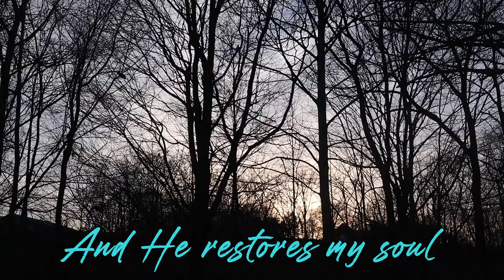Come What May Douglas Music Video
Both these animals and this song have helped me in difficult times. Also sunset-early evening vibes!

"Epic Order of the Seven" is a Christian Historical Fiction book series about talking animals getting assignments from God (the Maker) to assist Historical and Biblical figures and witness important events! The books are full of accurate details and fun characters!
If you've seen my Instagram over the past few months, You Know how much I Love this series!

I got Douglas Cuddle Toys plushie lookalikes of the main animals and this is my First time filming with them!

I filmed this using a different camera picture style so the colors should be more vibrant (though the grain towards the end is due to it getting dark outside). Some of the lyric effects look wonky but this turned out awesome!

Special Thanks to Jenny L. Cote, the author of the series, for creating great books with amazing lessons! Hope you enjoy :)

Psalm 23:4 (NKJV) Though I walk through the Valley of the Shadow of Death, I will Fear No Evil; For You are with Me. Your rod and staff, they comfort me.

Font used: Brushwell
Originally filmed: March 6th, 2023.
Originally edited: March 7th, 2023.

Webkinz/Douglas used:

Archie: Webkinz Signature Lion
Clarie: Douglas 7" Lamb
Al: Douglas 8" Orange Tabby Cat
Nigel: Webkinz Lil' Kinz White Mouse
Gillamon: Douglas 7" Mountain Goat
Max: Douglas 12" Scottie
Kate: Douglas 12" Westie
Liz: Douglas 12" Black Cat